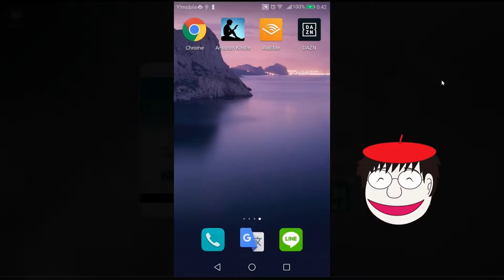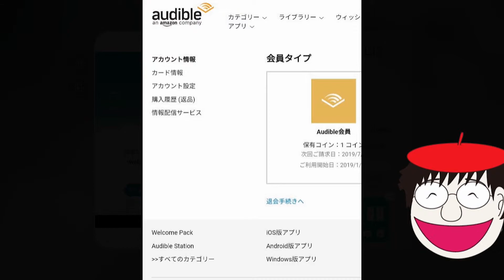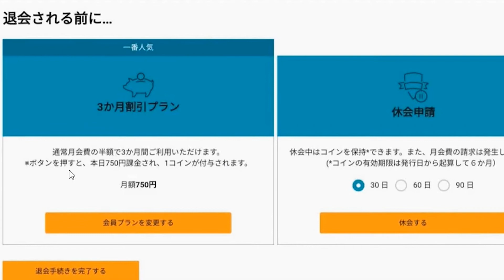オーディブル3ヶ月半額無限にできるか検証した結果・・・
前回オーディブルを退会しようとしたら、3ヶ月半額キャンペーンが表示され750円で利用できました。それから3ヶ月経過した今、再び無限コンテできるか退会して検証してみました。